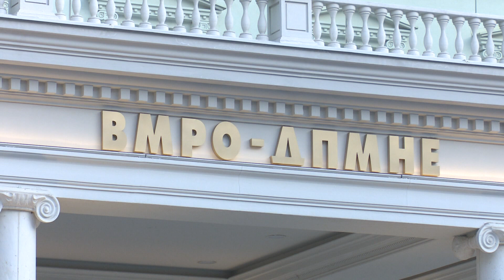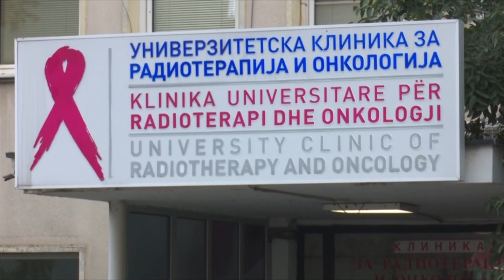VMRO dhe LSDM akuzojnë njëra tjetrën për punën e komisionit të onkologjisë